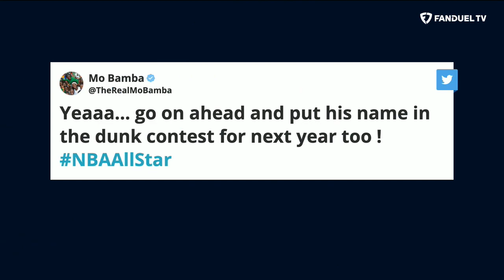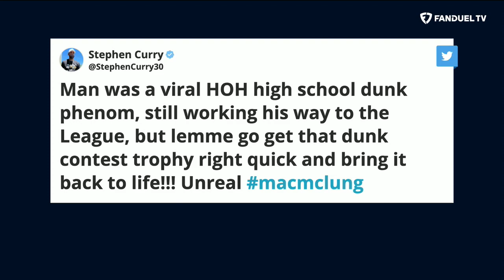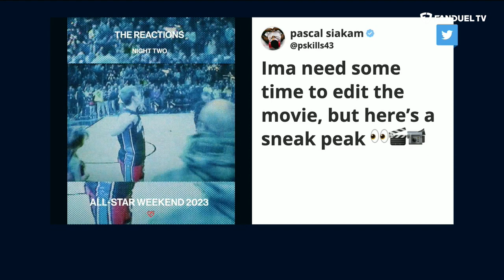Did Mac McClung Save the NBA Slam Dunk Contest? | Run It Back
Did Mac McClung save the NBA Slam Dunk contest? Can Mac McClung restore some competition to the event? Michelle Beadle, Shams Charania, Chandler Parsons and Eddie Gonzalez discussed Mac McClung and the NBA slam dunk contest on the latest episode of 'Run It Back' on FanDuel TV.